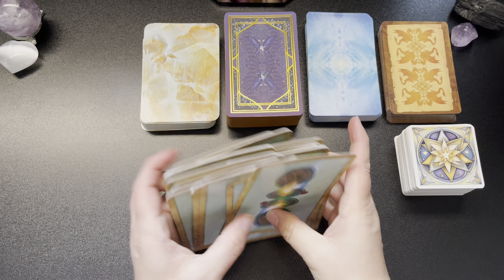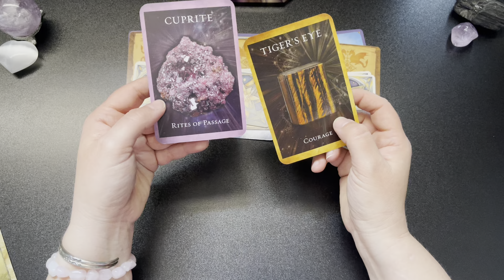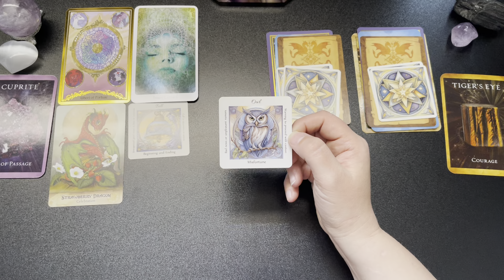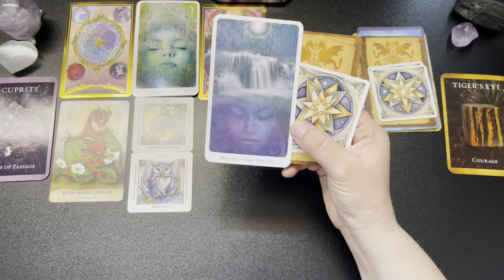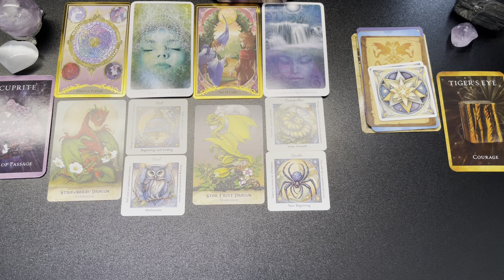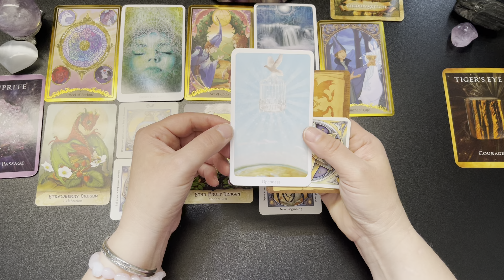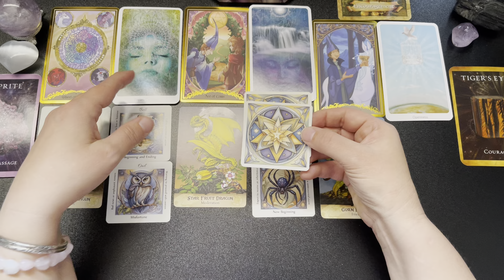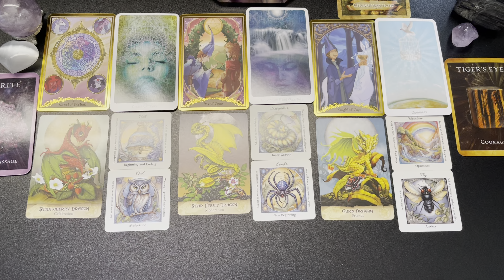Rite of Passage, and unseen bend in the road, Next 3 Months - Soul Path Guidance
Decks used:
Vibrational Energy
Field Guide to Garden Deagons
Tea Leaves & Dreams Fortune Telling Cards

I hope you found this video helpful and uplifting.

💐 Amazon gift wishlist

📜 ETSY Store - .pdf Downloads

Silver Wheel Tarot does not offer personal readings at the time this video is posted. When available I will offer readings through my Etsy store. I will never DM you for readings.

*If you are experiencing an emergency please seek professional help.